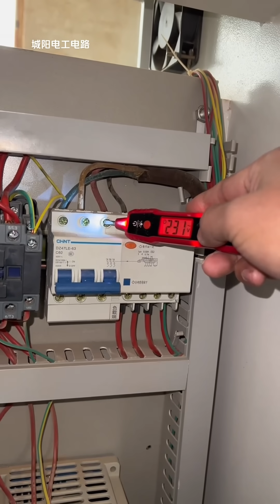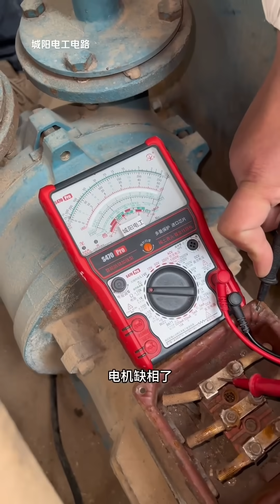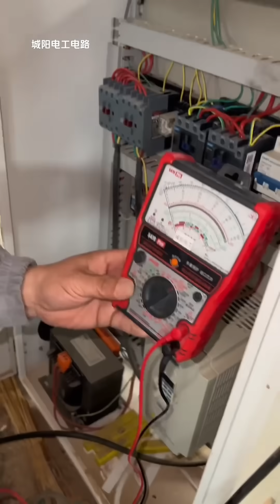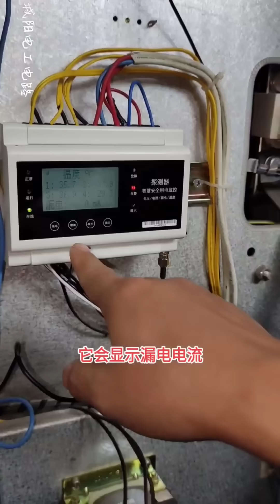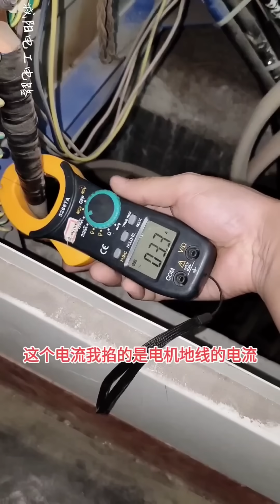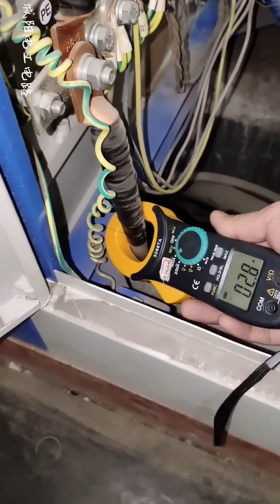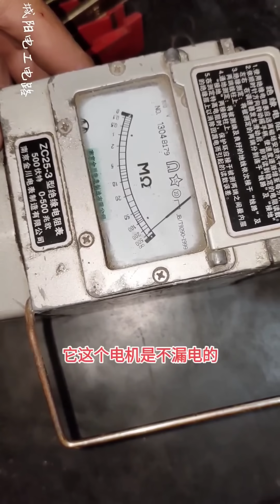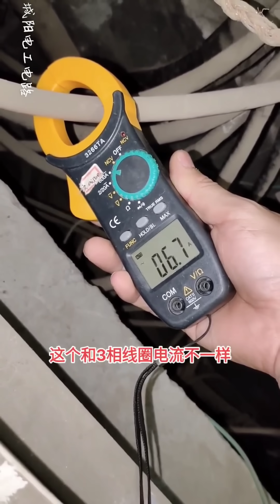设备跳漏保老板自己修不好，看了我的维修过程后，老板直言自己也能修好！【城阳电工电路】